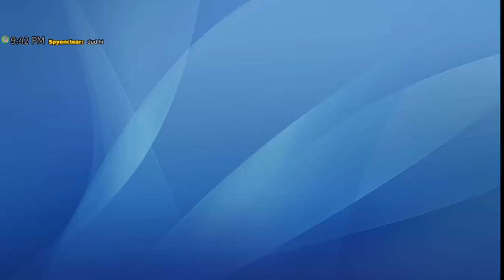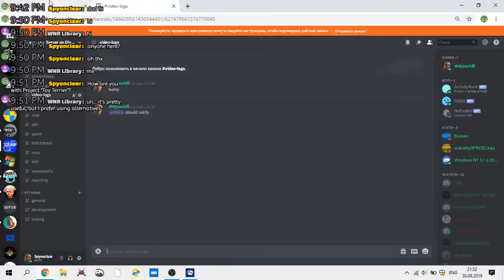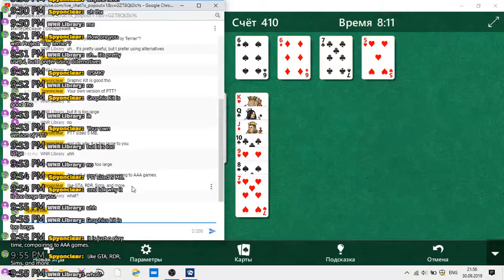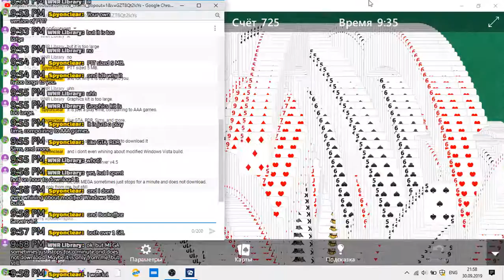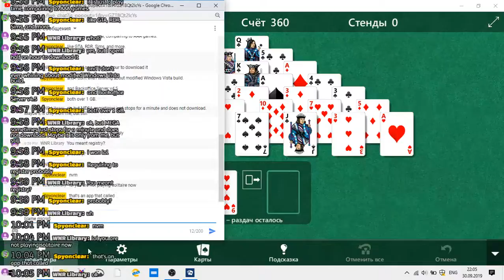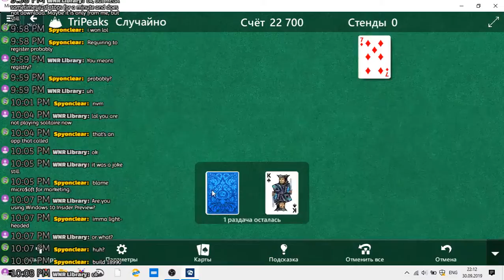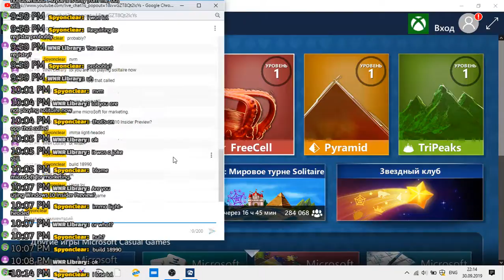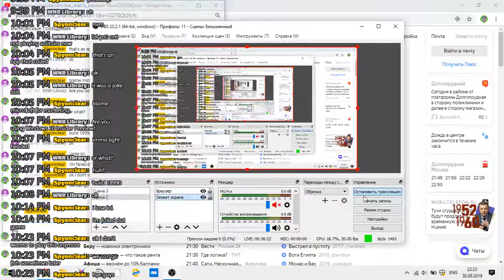Let's play Solitaire